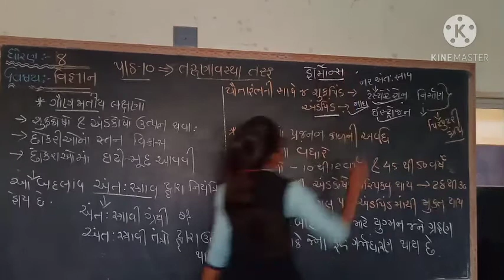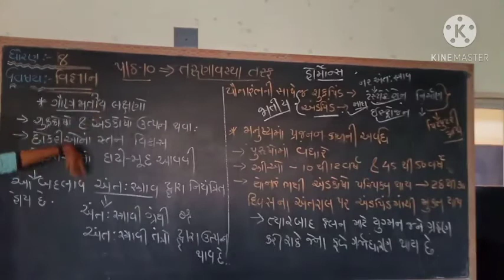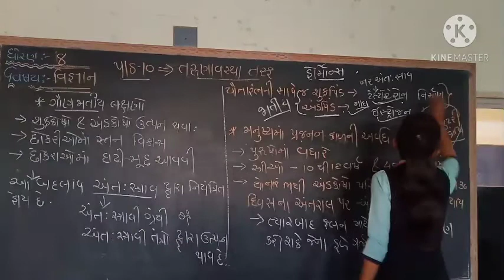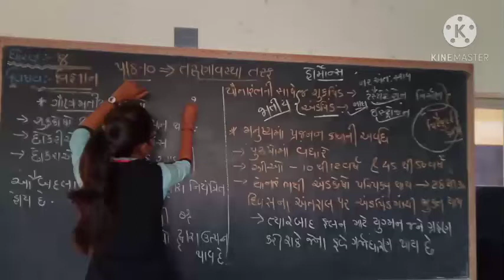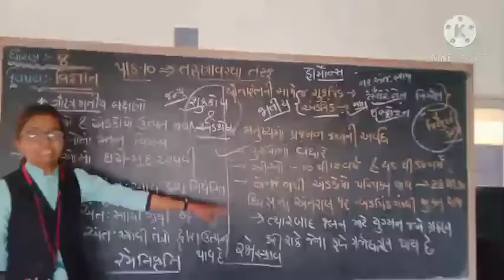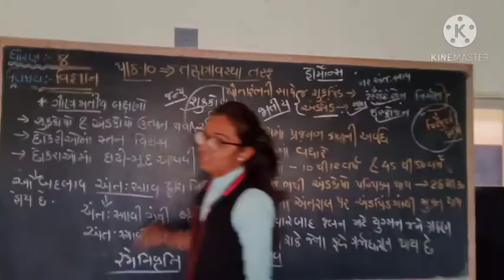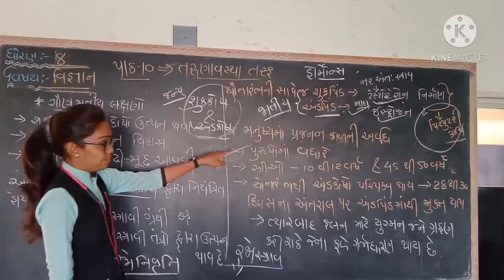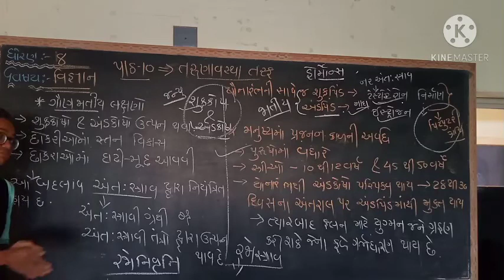std-8 ,sub-science, chapter-10 (part-3)